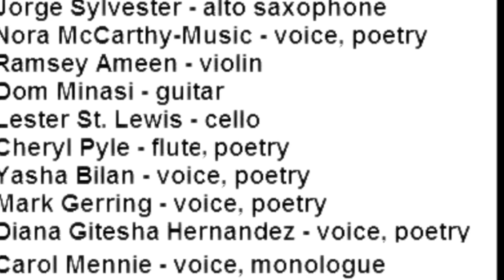1,2,3,4,5,6,7--Infinitiy ...An Evening of Improvisation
An Evening of Improvised Music Produced by:  Nora McCarthy
"Expanding on Configurations of Sound and Language"

Jorge Sylvester - alto saxophone
Nora McCarthy-Music - voice, poetry
Ramsey Ameen - violin
Lester St. Lewis - cello
Cheryl Pyle - flute poetry
Yasha Bilan - voice, poetry
Mark Gerring - voice, poetry
Diana Gitesha Hernandez - voice, poetry